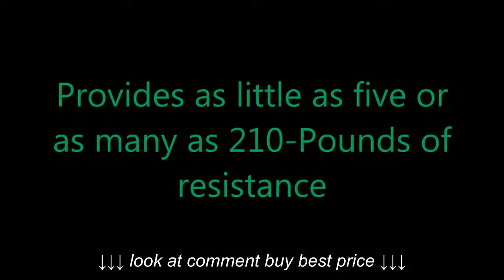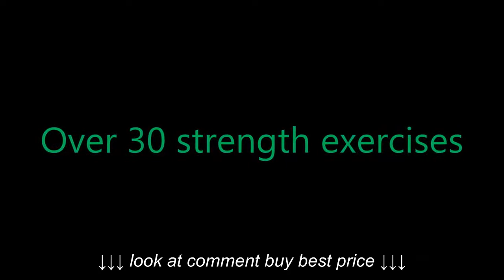The Bowflex PR1000 Home Gym Review in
The Bowflex PR1000 Home Gym Review in, The Bowflex PR1000 Home Gym Review in